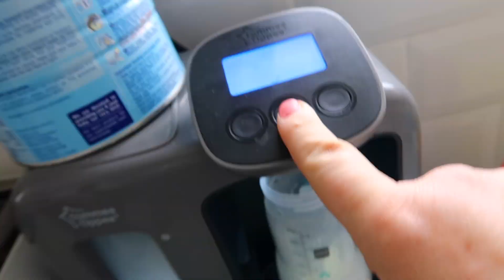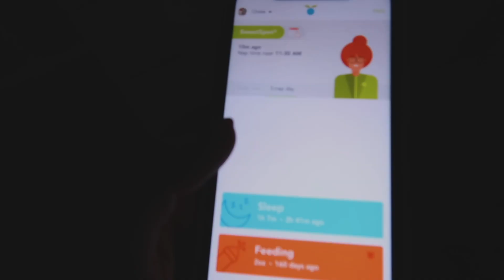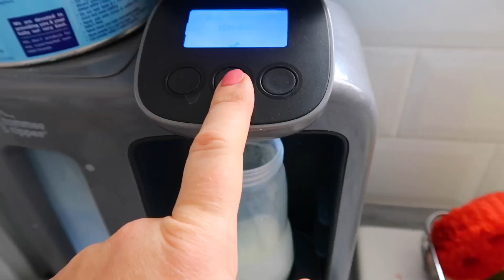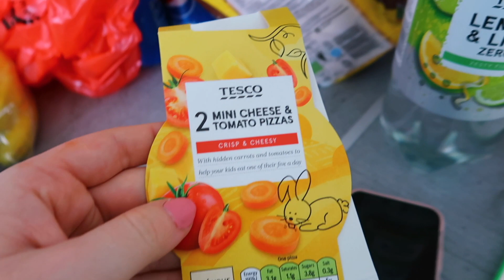8 MONTH DAY IN THE LIFE | Baby Chase Routine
🖤 S U B S C R I B E  FOR NEW VIDEOS

🖤 FAQs

Canon G7x

iMovie & Premier Pro